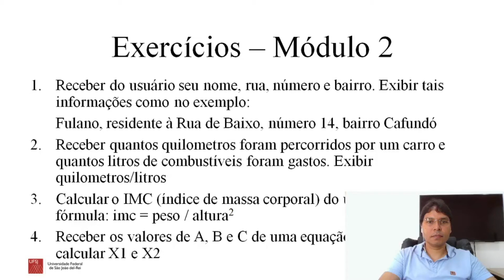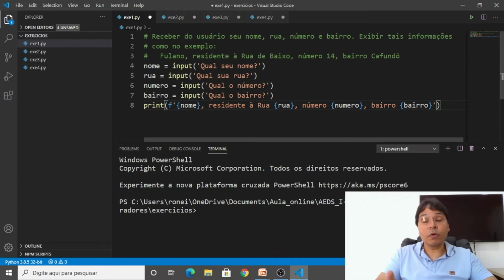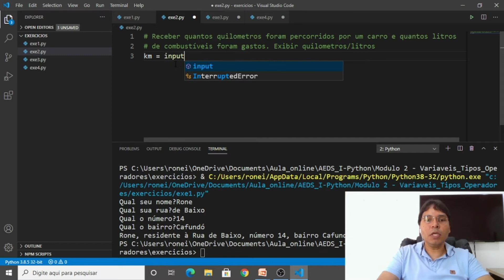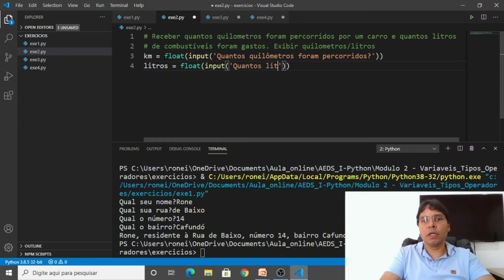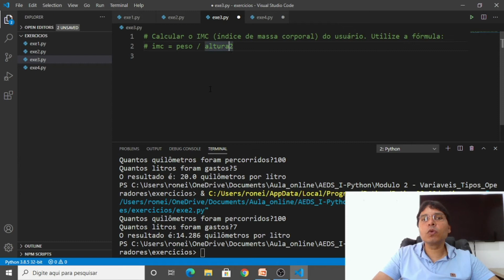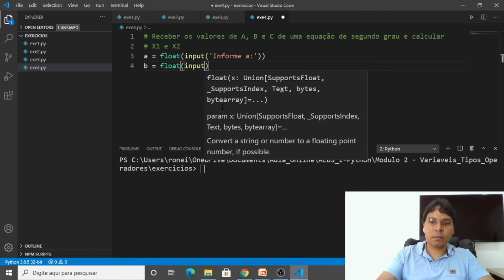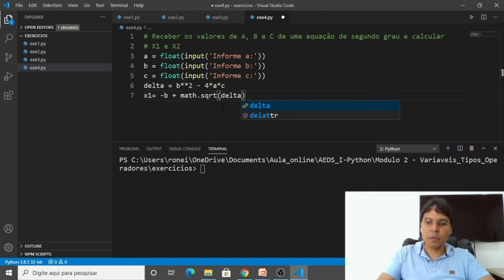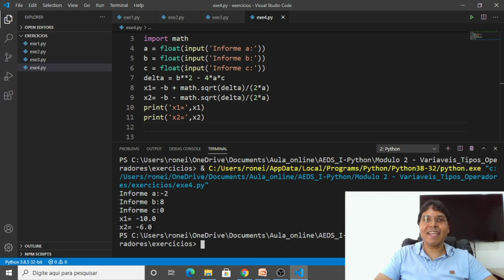Exercícios do Módulo 2 - Algoritmos e Estruturas de Dados I - UFSJ/CAP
Exercícios do Módulo 2 da disciplina Algoritmos e Estruturas de Dados I
Campus Alto Paraopeba
Universidade Federal de São João del-Rei

Neste vídeo eu explico quatro exercícios que foram implementados em Python e que estão no final dos slides referente ao Módulo 2.

Maiores detalhes sobre a disciplina, como slides, texto, exercícios e links para outros vídeos, podem ser encontrados na página do Prof. Rone Ilídio em: